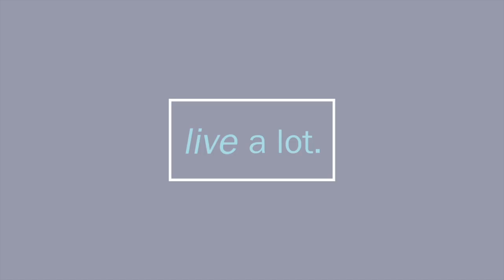Tap Your Intuition via Writing // Part 2 of 3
C.J. Liu interviews authors  Diane Hartingh Price & Susan Ives McCollum  about "Write Your Stress Away: Tame the Tension in Your Life".  The two authors share how the book was borne from their friendship and the coincidence of them experiencing health issues within weeks of each other.

Diane shares her story of how writing helped her be an advocate for her own health.  There was a breast lump during Diane's mammogram.  Her doctors said that immediate action was not required. Despite her doctor's advice, Diane wrote in her journal about her feelings and over time her intuition led her to assertively ask to address her biopsy sooner, and she found that the bump was malignant and that she had breast cancer. Throughout her chemo, Diane continued writing and gaining clarity with what mattered in her life. Diane believes that writing saved her life.

Around the same time as Diane's prognosis, Susan finds out she has Type 1 diabetes. Diabetes comes as a surprise to Susan and she learns that she will now have to have many lifestyle changes in diet, exercise, nutrition, and stress levels.  During this time, Susan uses her writing as a way to process her experiences.  She realizes that she does not want diabetes to be her one line story.  As she writes, she becomes clearer and her intuition speaks to her sense of knowing.  What mattered for Susan was family, helping others, and travel are what really matters to her.

While it may have been hard to see their illnesses as a blessing in their life at the time, both women share how writing helped them discover what really mattered most in their lives.